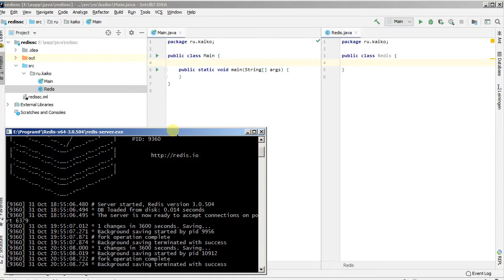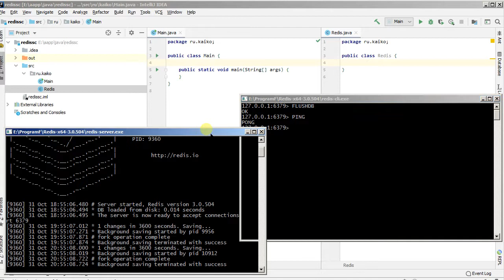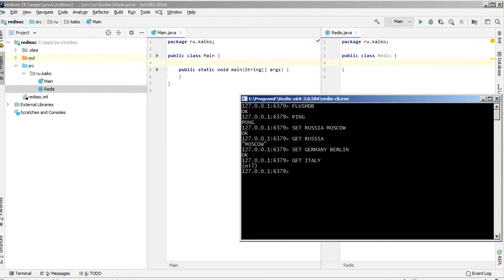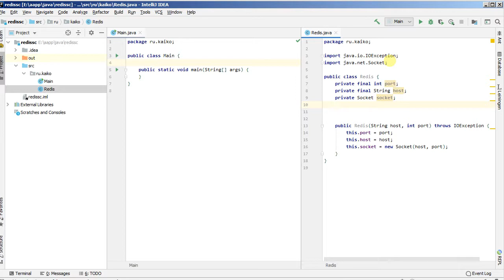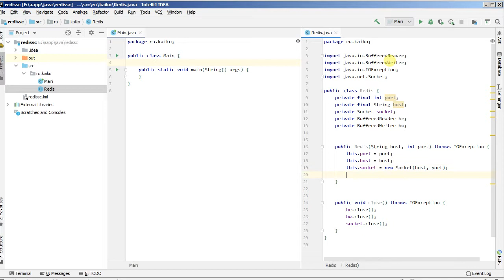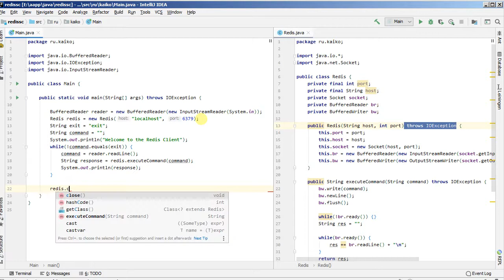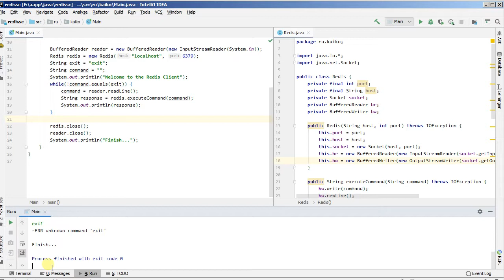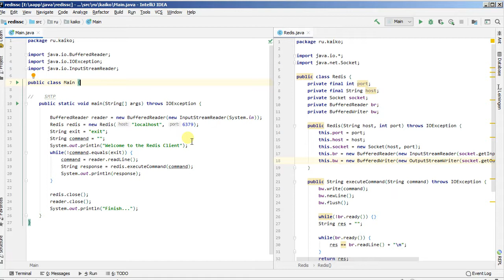Simple Own Redis Client. Java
пишем свой простой клиент для Redis